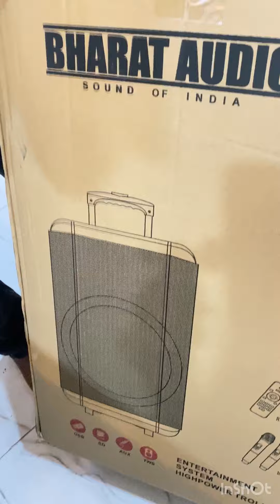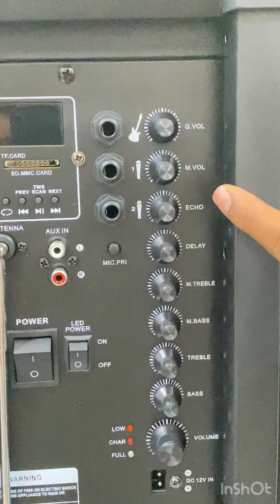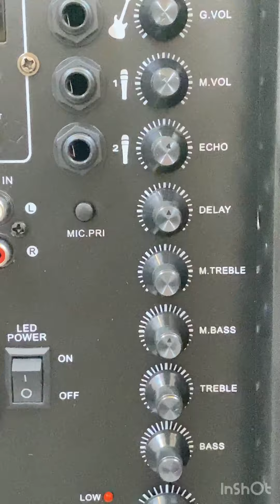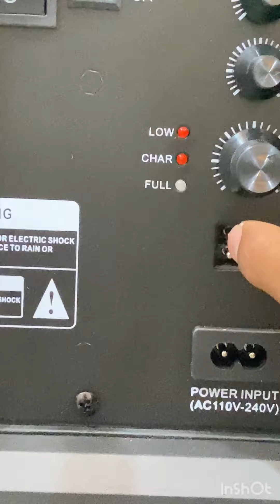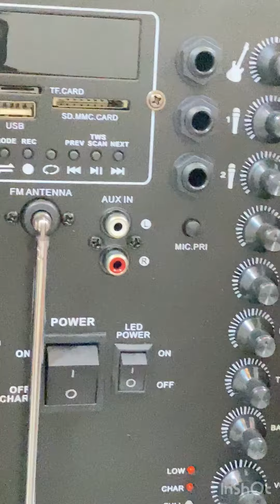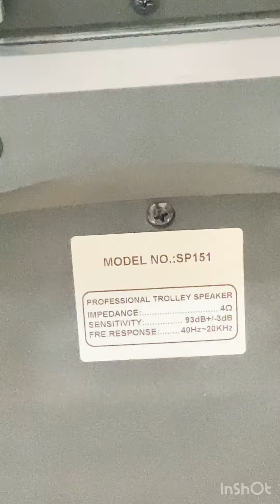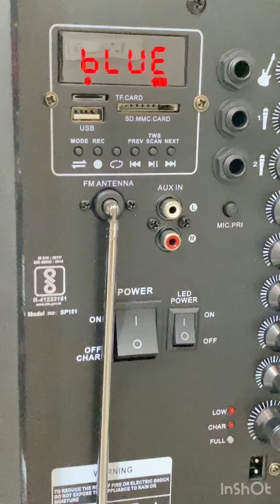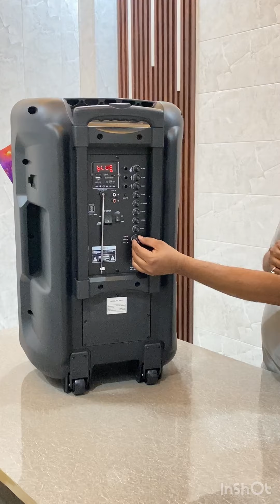Es rate me kahin nhi milega ye quality Karaoke speaker Navratri Offer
Model - SP-151
Size -15”
UHF wireless mic -2
Wired Mic slot-2
Mic Delay/Treble/Bass/echo
Power - 150 Rms Power
Max Power 300 watt
Guitar 🎸 Slot -1
Heavy Bass speaker
Battery Backup - up to 4 hours
Best karaoke speaker
Heavy Navratri offer Discount

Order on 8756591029